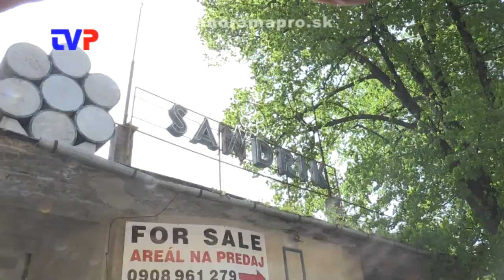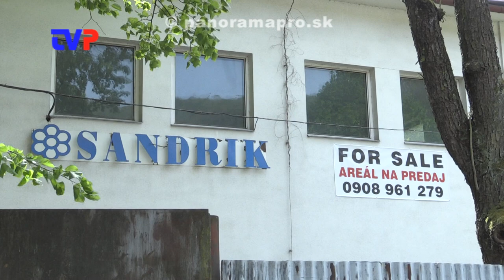Oprava chodníka, koše a lavičky